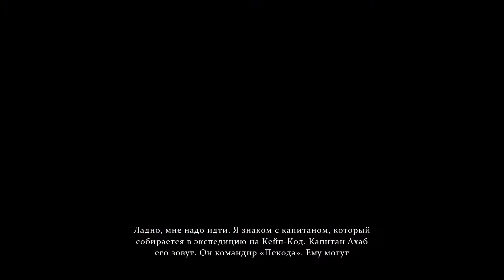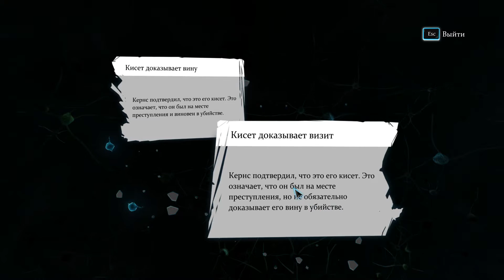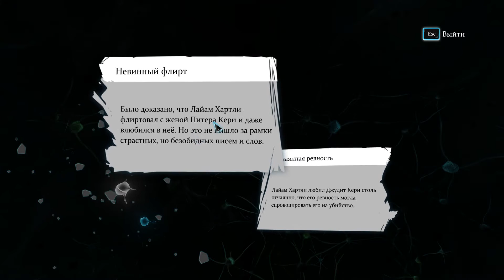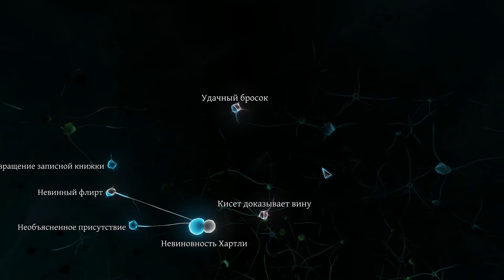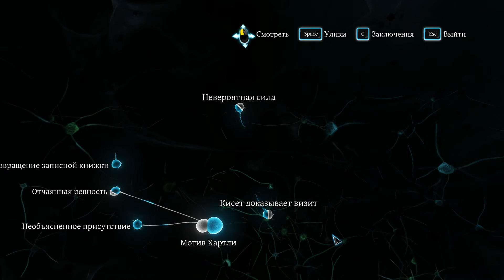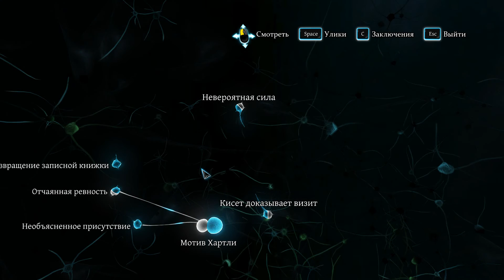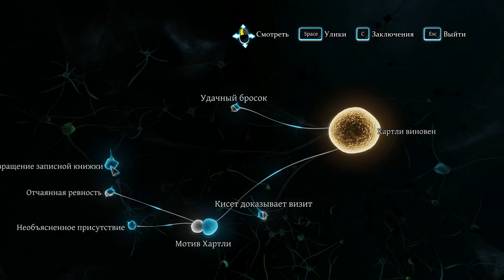Sherlock Holmes Crimes and Punishments #004 Все ради истины